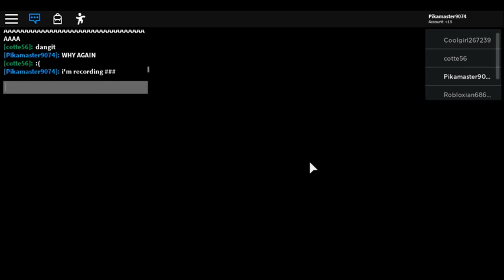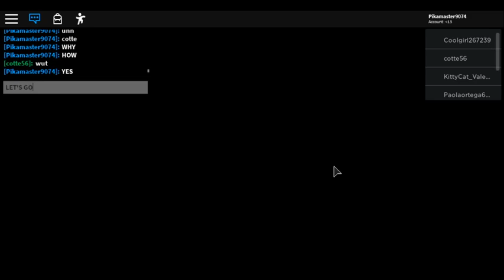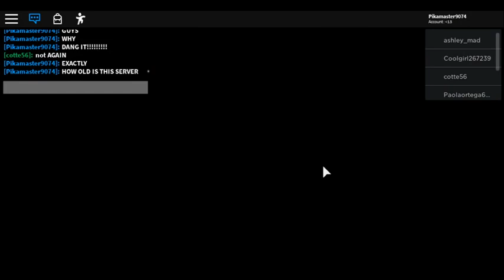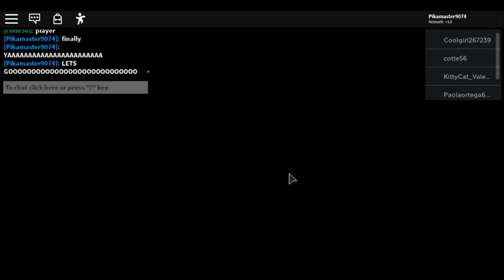Piggy Part 2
This video, I play 5 rounds instead of 3. I'm Piggy twice, once in Infection and then in regular Player. I also have to play Infection 4 times. 😞